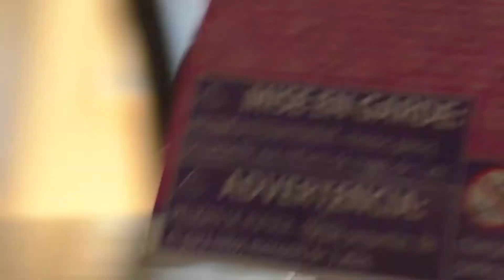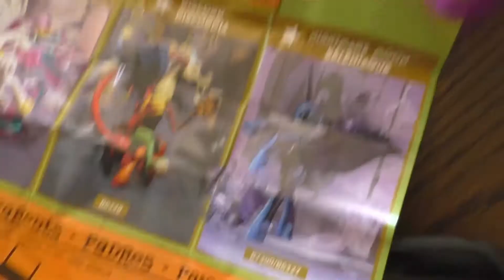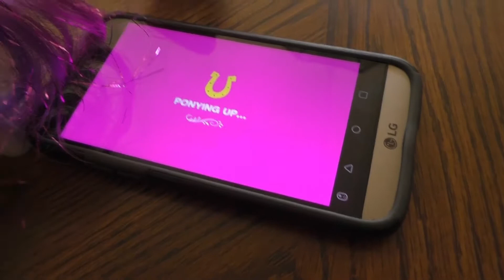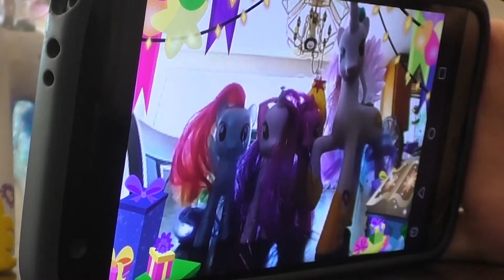Twilight and Rarity Review Ep.1 (2020)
Twilight and Rarity save Rainbow Dash
Like the Video if You Enjoyed it and Dislike if you didn't!😘